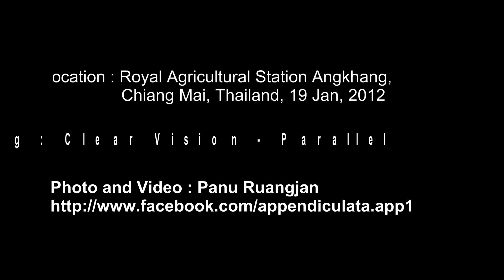Blue Whistling-Thrush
Location : Royal Agricultural Station Angkhang, Chiang Mai, Thailand
Date : 19 Jan, 2012
Bird : Blue Whistling-Thrush (Myophonus c. caeruleus)
Song : Clear Vision - Parallel
Photo & Video : Panu Ruangjan